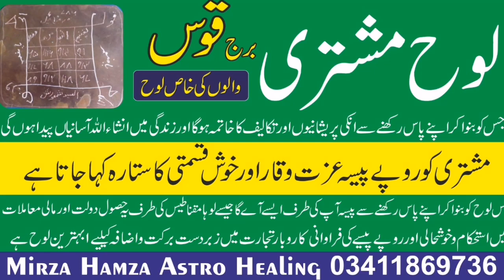Year 2020 Horoscope in Urdu|(Sagittarius)|Burj Qoos 2020 Kasia Rahe Ga|By Astro Healing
Year 2020 Horoscope in Urdu|(Sagittarius) 2020 Horoscope|Burj Qoos 2020 Kasia Rahe Ga|By Astro Healing Ki Video Hai